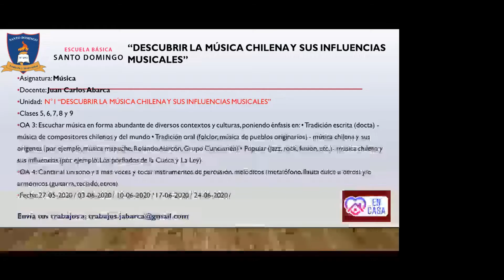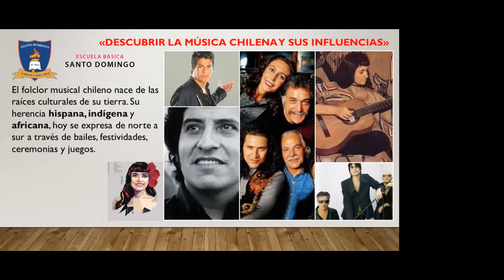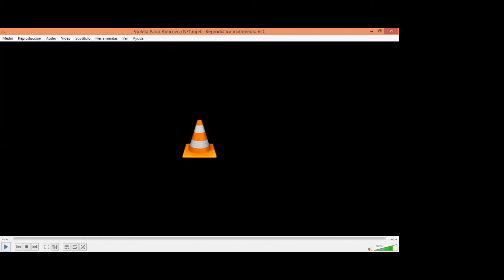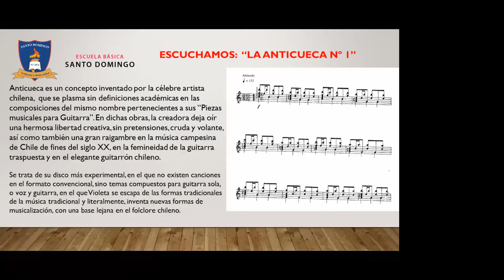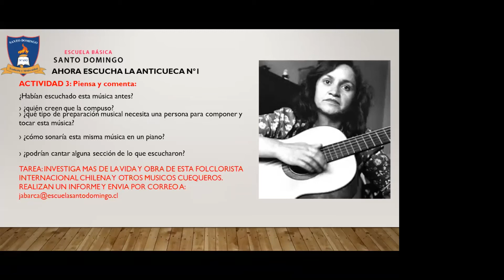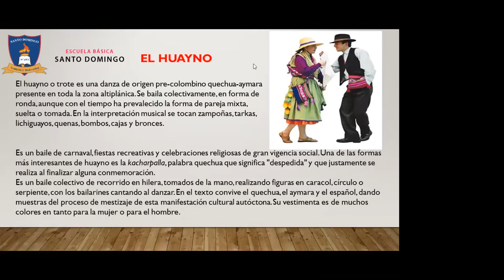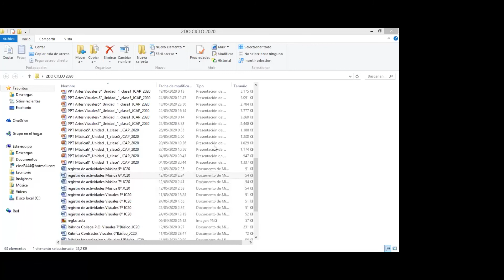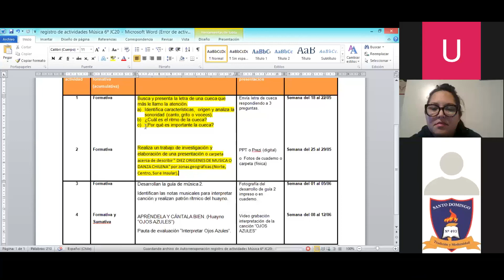Clase 5 Unidad 1 Musica 6°Basico